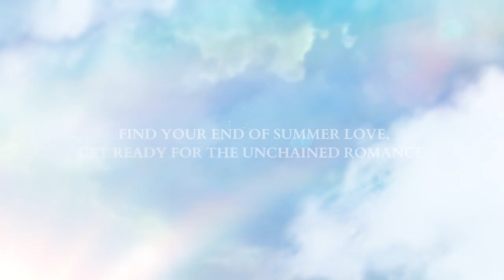SUMMER PARTY LEGENDARY OUTFITS | NARAKA: BLADEPOINT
Turn on the TV, the season finale of Bae-watch is on. Catch the final waves of summer lovin’ and get geared up with your NARAKA heroes Summer Party swimsuit collection🔥